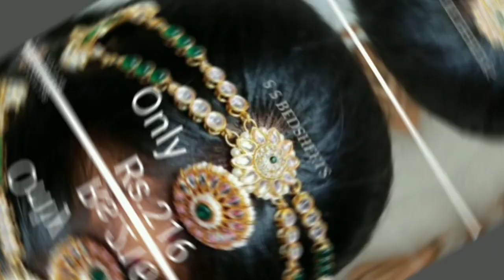👉राजपूती रखड़ी शीशफूल😍 डिजाइन 👉 Meesho Jewellery Haul👌 | Latest Rajputi jewellery👌😍| Rakhdi Shishful